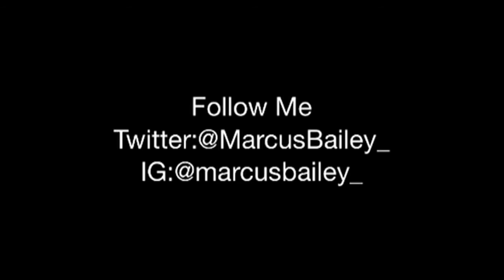WhoIsMarcusBailey Skit #1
Marcus seeks advice from himself on how to maximize his visibility in the entertainment industry.